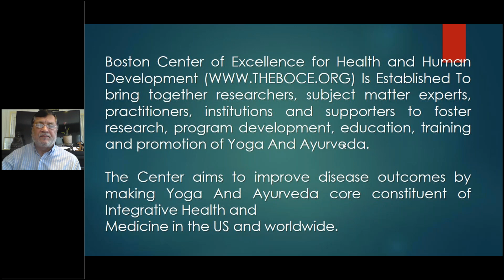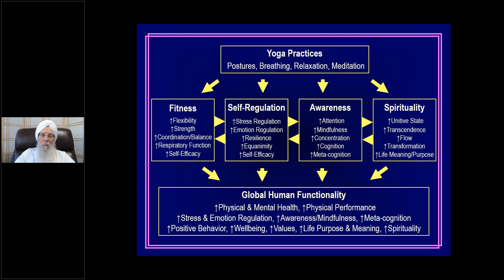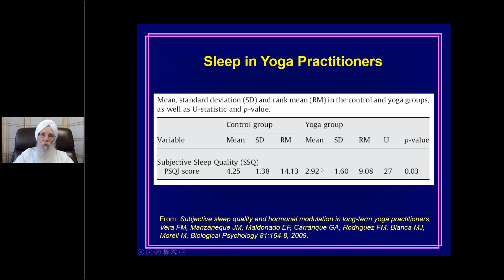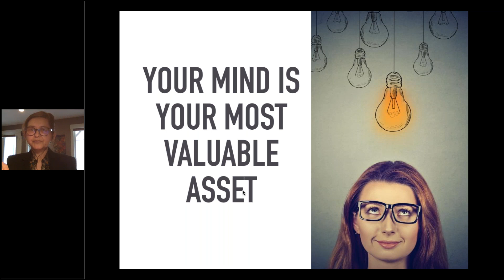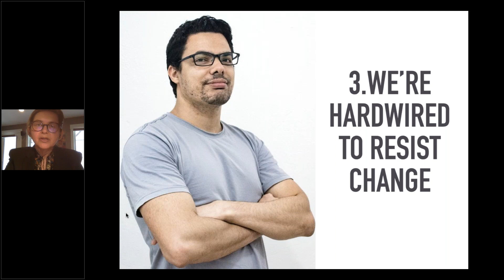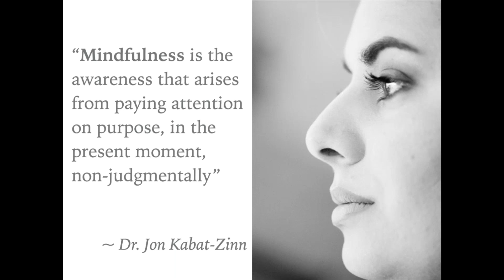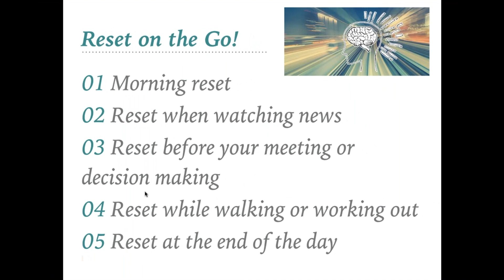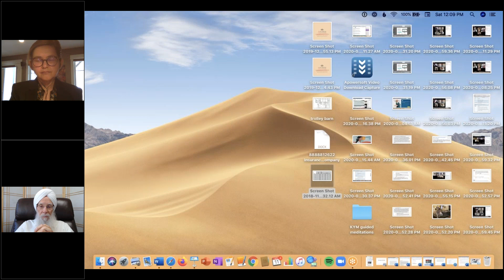BoCE Webinar: Understanding Mind Body Practices and their Benefits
Pandemic COVID-19 is a reality.  Our body needs to be strong with great immunity, our mind needs to be empowered for resilience and our spirit has to be uplifted. This session is designed for deeper understanding of the science of Yoga and Mindfulness to cope with stress, better decision making and enhance immunity.

Dr. Sat Bir Singh Khalsa, Ph.D. is Director of Yoga Research for the Yoga Alliance and Kundalini Research Institute, and Assistant Professor of Medicine, Harvard Medical School. He has conducted scientific yoga research since 2001 on yoga for insomnia, stress, anxiety disorders, and workplace and school setting and is a practitioner/instructor of Kundalini Yoga as taught by Yogi Bhajan. He coordinates the annual Symposium on Yoga Research, is editor-in-chief of the International Journal of Yoga Therapy, medical editor of the Harvard report Introduction to Yoga , and chief editor of the medical textbook The Principles and Practice of Yoga in Health Care.

Dr. Shalini Bahl  is an advocate of mindfulness in business, higher-ed and society. She is committed to integrating the transformative potential of mindfulness in education, business and policy to revitalize classrooms, organizations and communities. Her award-winning research on mindfulness has been published in premier marketing and public policy journals. Through her organization, KnowYourMind.training, she designs and delivers mindfulness-based solutions that address organizational challenges.

She has been practicing mindfulness for over fifteen years and received professional certification to teach mindfulness from the Center for Mindfulness at UMass Medical School and the Search Inside Yourself Leadership Institute (the mindfulness-based emotional intelligence program that started at Google).